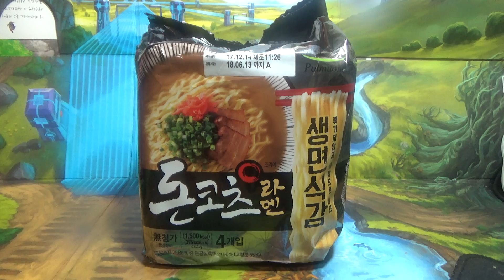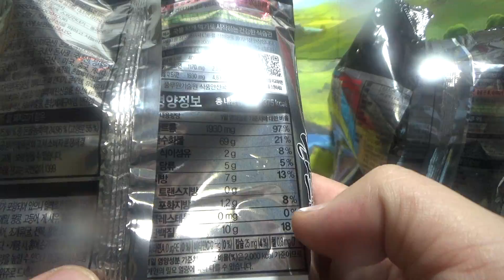돈코츠 라멘, 풀무원 생면식감 일본식 라면 시식기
신제품으로 개당 천원이 좀 넘는 가격인데, 국물도 괜찮고, 면발도 괜찮네요~